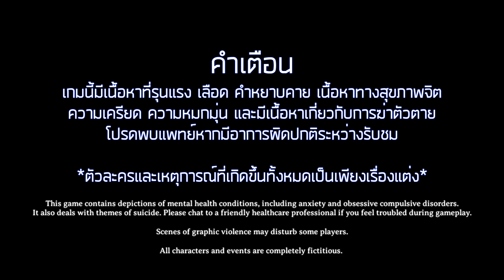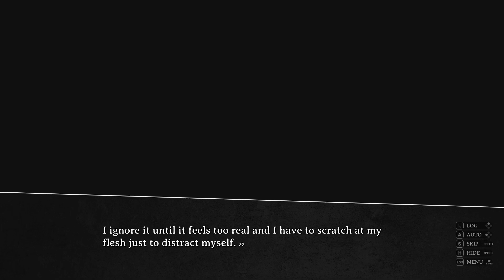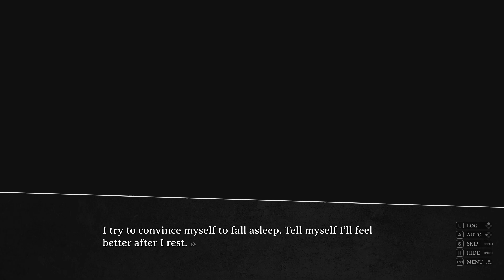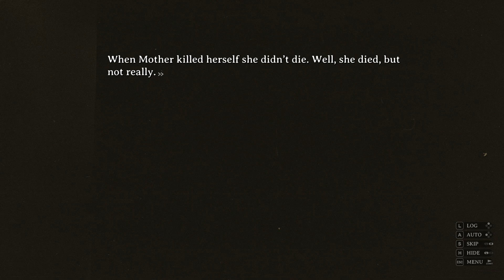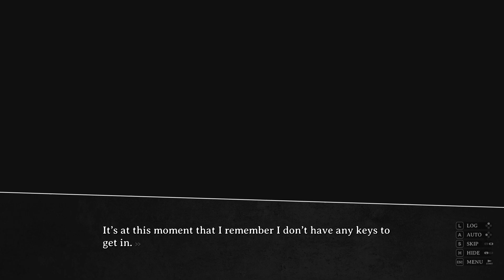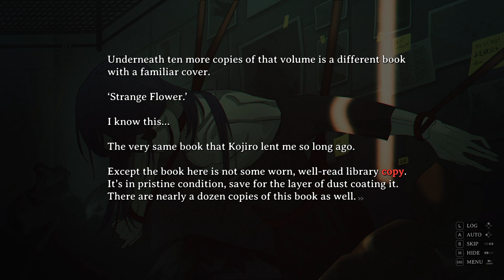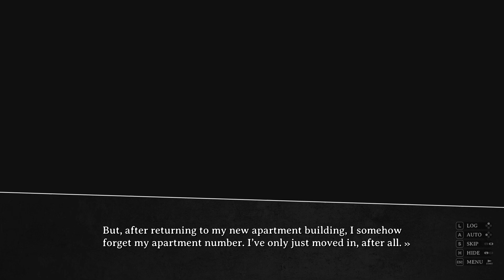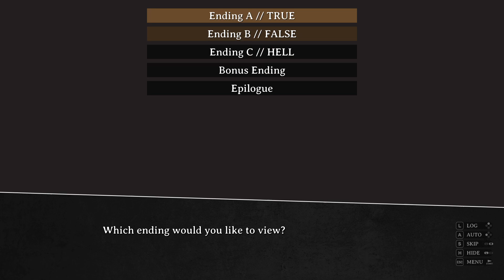CORPSE FACTORY - เล่นเกือบหลับสุดท้ายหว่ากั๊นไน่ #23 [END]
คอยติดตามดูบันทึกเล่มนี้กันด้วยนะครับ ถ้าชอบก็บอก และฝากแบ่งให้คนอื่นอ่านด้วยนะ
（・ヮ・）